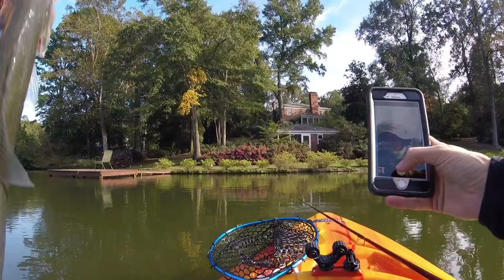Dropshotting For Bass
THIS EPISODE
My first attempts at drop shotting for bass. Caught one on my first cast!

ABOUT GCF
Started fishing with her grandmother at 5 years old. Started back fishing in June 2017 and can't get enough of it.

KAYAK
Feelfree Lure 11.5 a.k.a. Big Nellie
Pelican Argo 80 a.k.a. Little Nellie

TRAILER
Malone MicroSport Base Trailer - for Big Nellie

CAMERAS
2 WaspCam 9905 wifi

COMPUTER AND VIDEO EDITING
Mac Mini 16 MB RAM
Screenflow 7
Photoshop, Illustrator, After Effects, Premiere Pro

Catfishing
2 - KastKing 60L Reels
8-foot Medium Heavy UglyStick
7-foot Medium Heavy Mr. Catfish Pro Series

Panfish
Rod - 5 foot Ultra Light Shakespear Micro Series
Reel - Shimano Sienna Spinning

Bass
2 7-foot Berkley Cherrywood HD Medium
2 Abu Garcia spinning reels
Lews 7 foot MachII Speed Stick Medium Heavy
Lews MachII Reel on a Cabela's Tournament ZX 7.9 foot rod